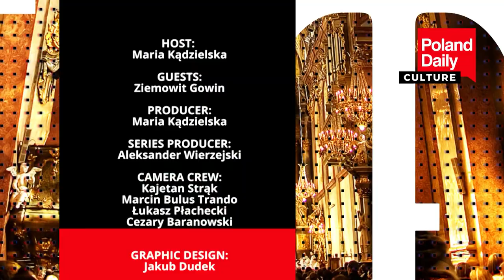Jan Łukasiewicz - his contribution to the development of Polish science